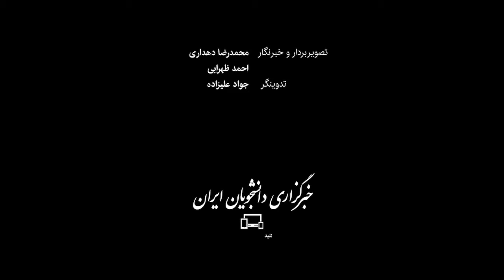نگاهی به وضعیت تأمین روغن در استان‌های قم و فارس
در چند ماه اخیر کاهش تولید و توزیع روغن خوراکی در برخی از کارخانه‌ها و فروشگاه‌های سراسر کشور مخاطراتی را برای شهروندان ایجاد کرده است. برخی این نابسامانی در توزیع و کمبود روغن خوراکی را ناشی از کاهش تولید این محصول در کارخانه‌های تولید روغن عنوان می‌کنند. این گزارش با هدف بررسی وضعیت تامین و توزیع این محصول در فروشگاه‌های استان‌های قم و فارس تهیه شده است.